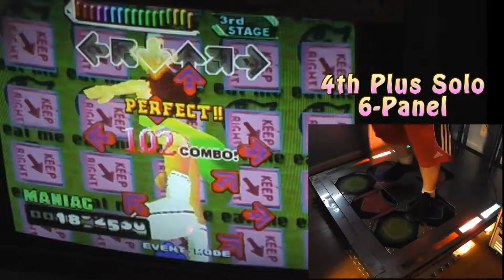Daaanty - Boys 6-Panel AAA #613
Player: Daaanty
Song: Boys
Mix: 4th Plus Solo
Mode: 6-Panel

Sorry it's not something epic for 613 haha